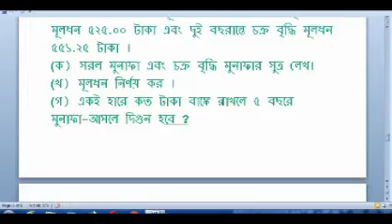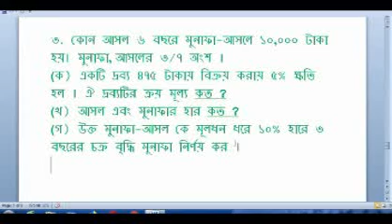JSC Math 100% common ,final ,short suggestion all board 2020 JSC Math JSC creative suggestion 2020